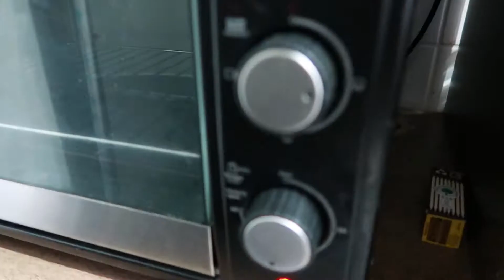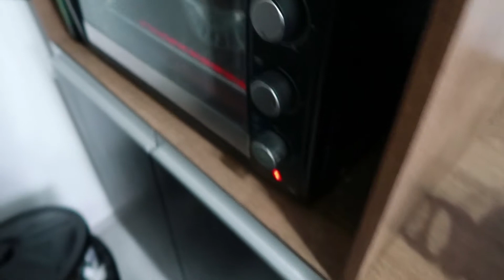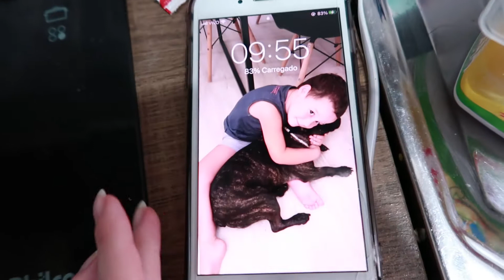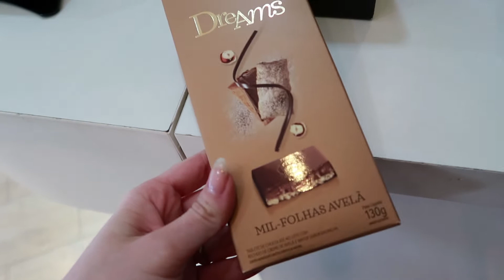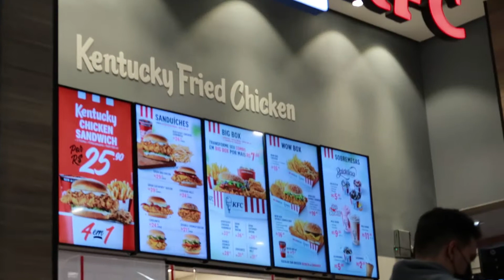FIZ UMA SURPRESA NO ANIVERSÁRIO DO MEU MARIDO + EXPERIMENTANDO KFC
Oi gente, no vídeo de hoje eu fiz uma surpresa no aniversário do meu marido, um bolo de chocolate delicioso, e ainda fui na Cacau Show comprar alguns chocolates pra ele. Depois a gente foi até o Camelódromo de Balneário Camboriú comprar algumas coisas para a minha câmera nova a G7x Mark II da Canon. E de noite fomos até o Balneário Shopping e experimentamos o famoso KFC (que são super reconhecidos pelo frango).

Sobre esse canal: Oi! Meu nome é Katlyn, tenho 23 anos, criei esse canal para compartilhar rotina, alimentação, vlogs diários e viagens! Sejam muito bem vindos (as) no meu cantinho :)